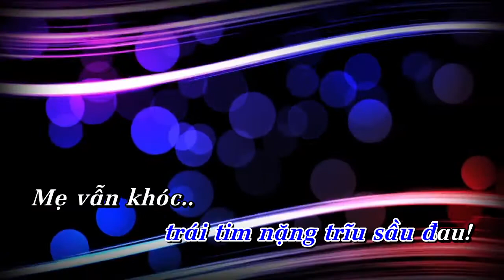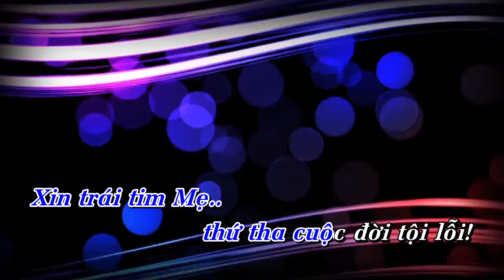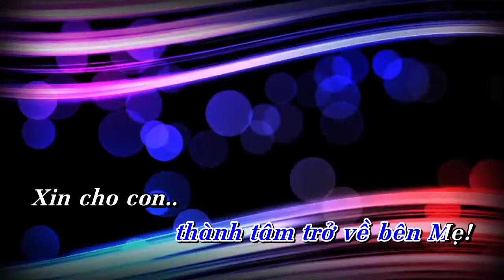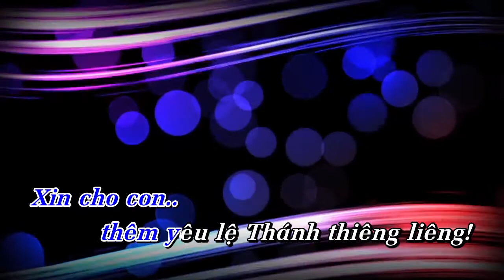LỆ THÁNH | Hòa tấu Mandolin, Piano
Hòa tấu: LỆ THÁNH | Mandolin, Piano

- Sáng tác: Thục Anh
- Mandolin, Piano: Quang Phúc

Đức Mẹ sầu bi

Đức Ma-ri-a đã hiệp thông sâu xa với cuộc Thương Khó của Chúa Con. Vì thế, Mẹ cũng được liên kết một cách độc nhất vô nhị với cuộc Phục Sinh của Người. Chính vì thế, sau ngày lễ Suy Tôn Thánh Giá, chúng ta mừng lễ Đức Ma-ri-a cùng chia sẻ cuộc Thương Khó của Đức Giê-su. Lễ này nhắc cho chúng ta nhớ rằng : dưới chân thánh giá, tình mẫu tử của Đức Ma-ri-a đã trải rộng ra khắp Thân Thể nhiệm mầu của Chúa Ki-tô, tức là Hội Thánh.